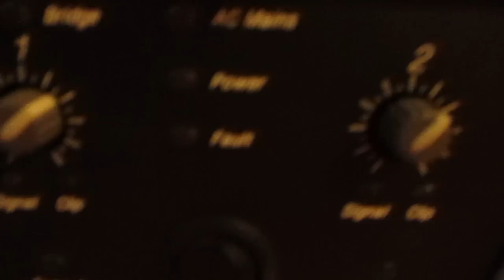Impianti di Alta Fedelta'* Offendere, PAUL KLIPSCH! Vergogna!! Oggi sarò un po' pe.......SANTE!!!!